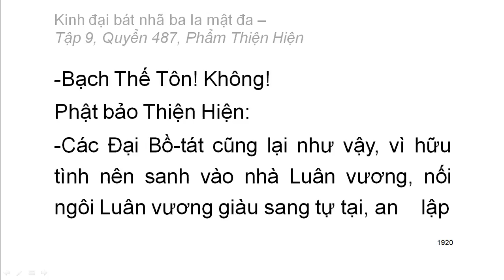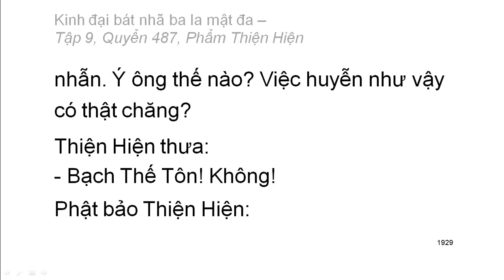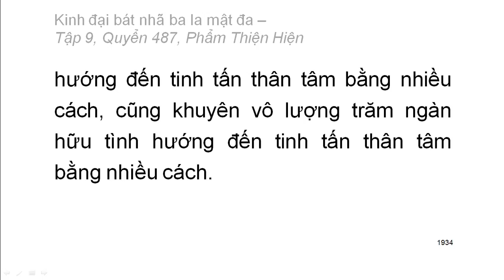Quyển .../600: Kinh đại bát nhã ba la mật đa (tiếp)